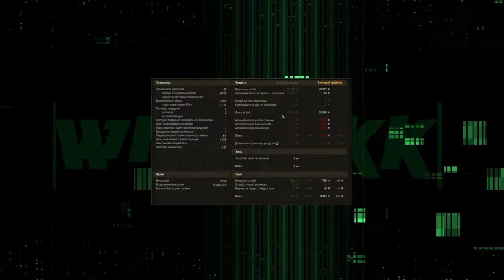КОНФЛИКТ ЮШИ И НИРЮ 🔴 МОЁ МНЕНИЕ ПРО РАЗВИТИЕ ИГРЫ 🔴 МИР ТАНКОВ